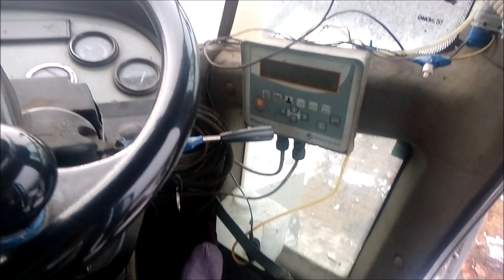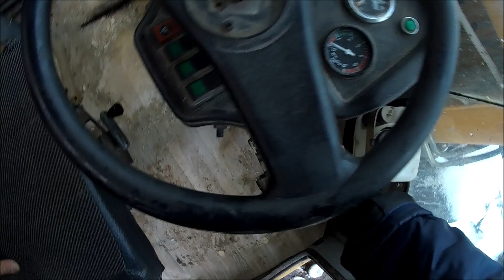ЗВЕРЬ ПОГРУЗЧИК СРЕДИ 2-Х ТОННИКОВ//ZL20//КОГДА РУКИ РАСТУТ ИЗ НУЖНОГО МЕСТА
краткий обзорчик про 2 тонник,движок мтз,кпп от зила бычок,погрузчик востановлен силами владелЬЦА.